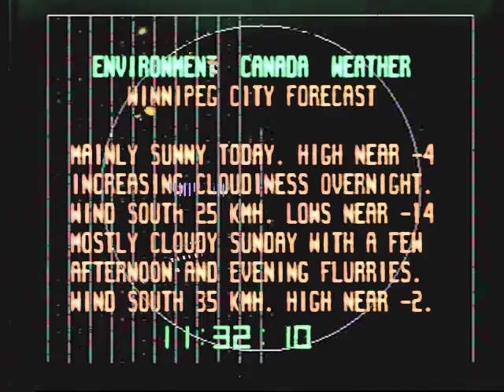they need to say